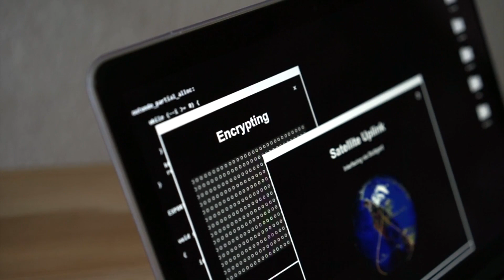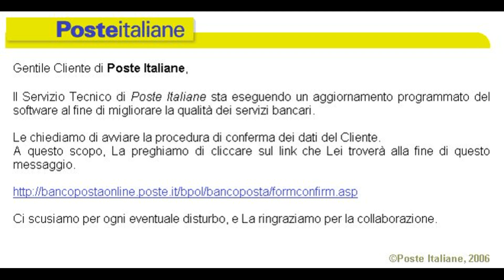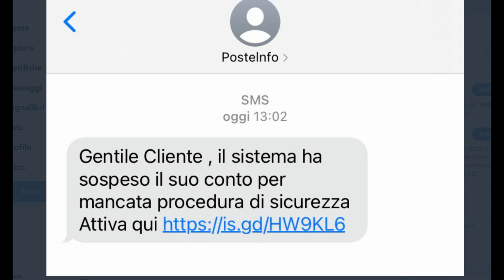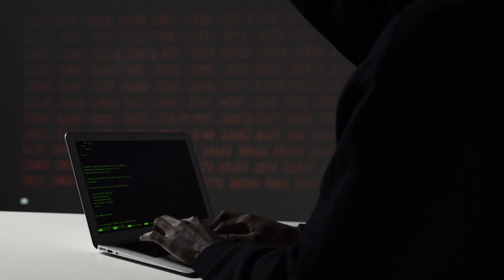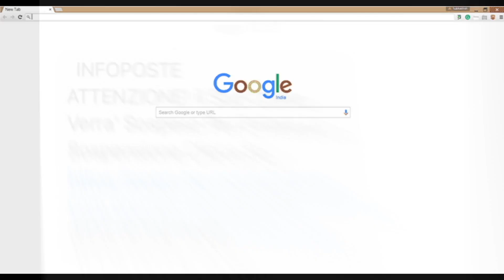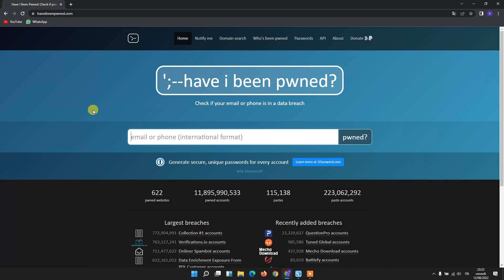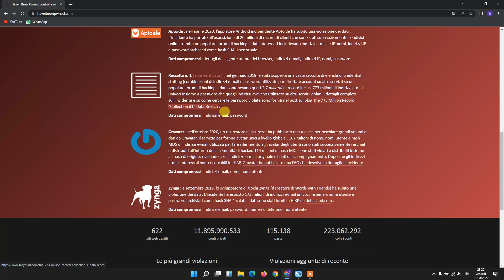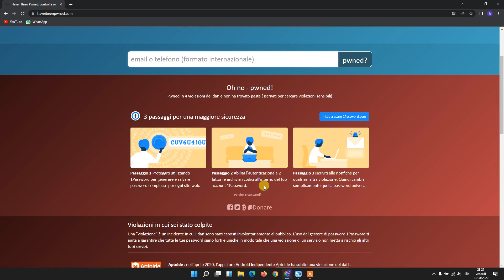Sei Stato Hackerato? Scopri Se sei vittima di Phishing ll Cyber Security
hacker,
hacking,
cracker,
cracking,
kali linux,
metasploit,
hacking etico,
hacker etico,
test di penetrazione,
tester di penetrazione,